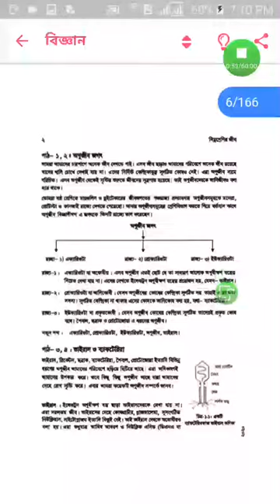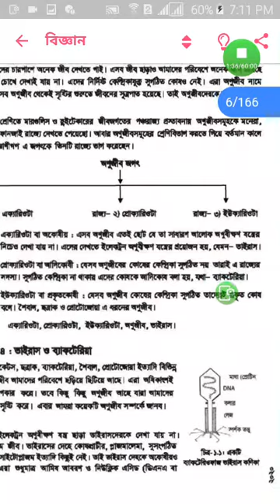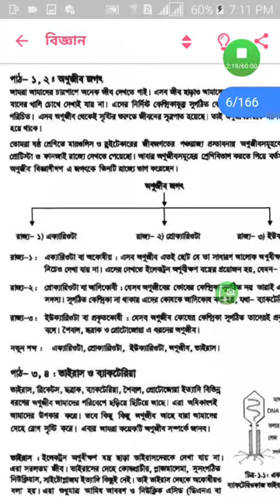বিজ্ঞান |নিম্ন জীব|Class 7